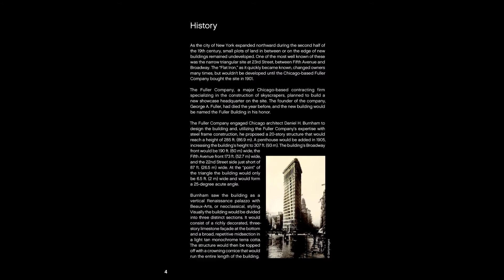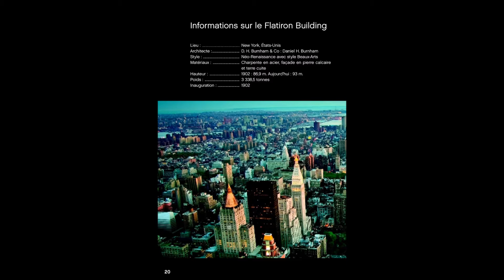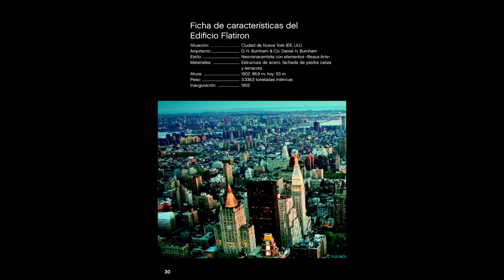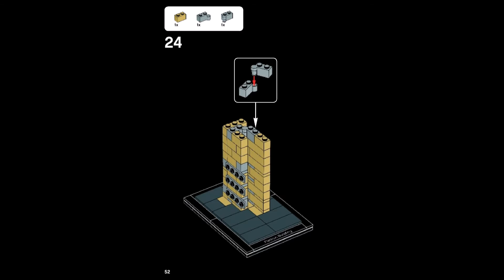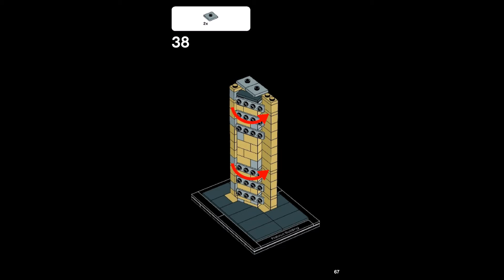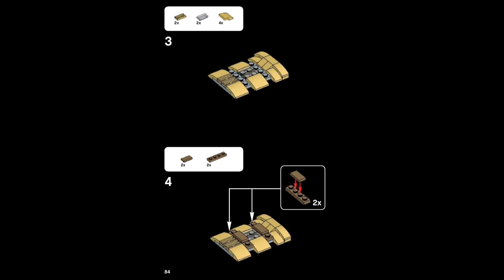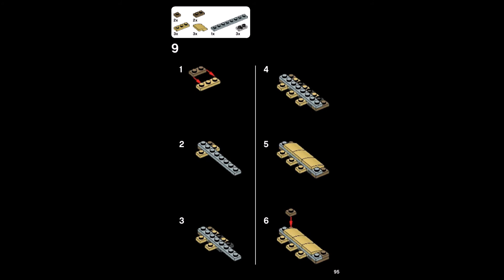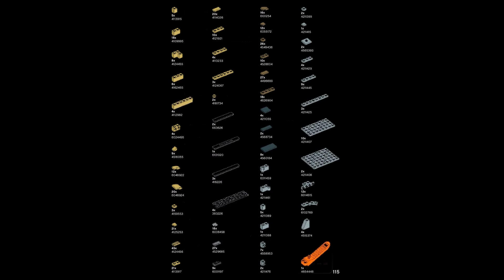LEGO Architecture 6101026 Flatiron Building 21023 Instructions DIY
Create the Flatiron Building - a LEGO Architecture Landmark Series version of the Renaissance-style, wedge-shaped New York skyscraper. Recreate the historic Flatiron Building skyscraper in LEGO bricks! Build a detailed LEGO brick model of the Flatiron Building, the most striking of New York's earliest skyscrapers. Rising up from a triangular wedge of land between Broadway, Fifth Avenue and East 22nd Street, the 'Fuller Building' - as it was originally named - became one of the city's tallest buildings at 20 stories on completion in 1902. A penthouse, built three years later, added an extra story. The locals' nickname for the building was later officially adopted, and the 'Flatiron Building' has since been officially recognized as a National Historic Landmark. This intricate model captures the limestone facade and elegant Beaux-Arts styling of architect Daniel Burnham's masterpiece in LEGO brick. The LEGO Architecture product line is about celebrating the world of architecture through the medium of the LEGO brick and for all with an interest in design, architecture and history.